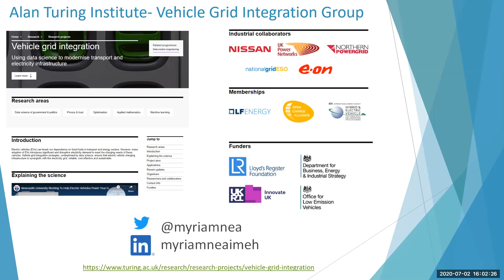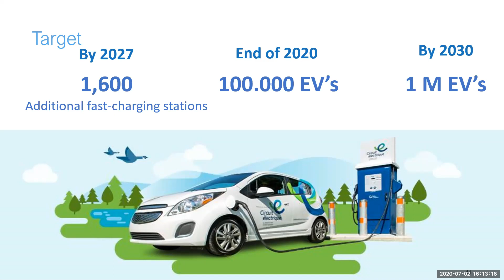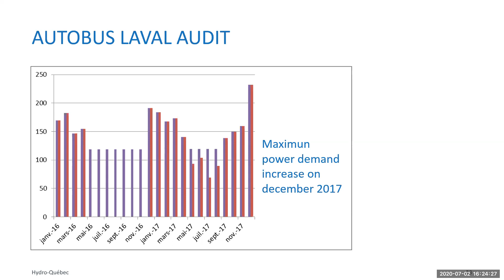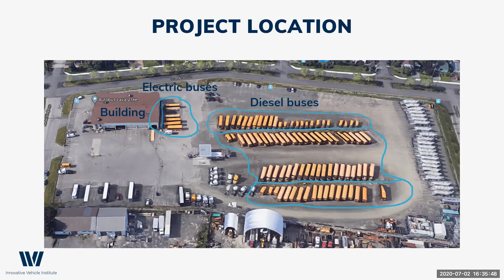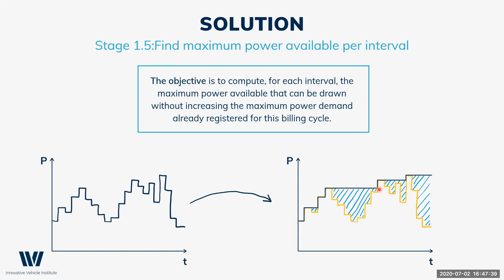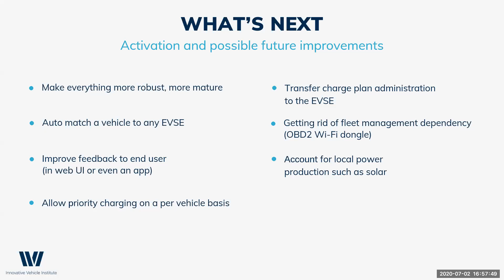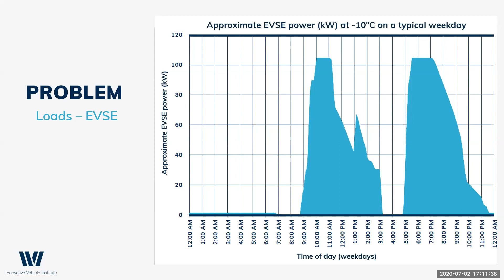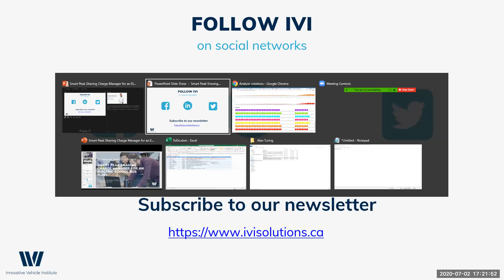Quebec EV and smart charging activities. Hydro-Quebec and Innovative Vehicle Institute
In this Smart Charging webinar, we discuss Quebec's EV and smart charging activities.
Introduction:
Dr Myriam Neaimeh, Newcastle University and the Alan Turing Institute.

Keynote talks:
Overview of the Quebec Energy System
Jean-Luc Dupré and Jean-Pierre Croteau, Hydro-Quebec

Smart Peak Shaving Charge Manager for an Electric School Bus Fleet
Guillaume Fournier, Innovative Vehicle Institute